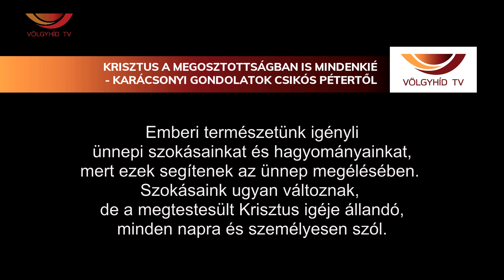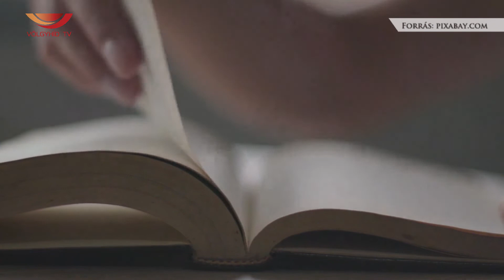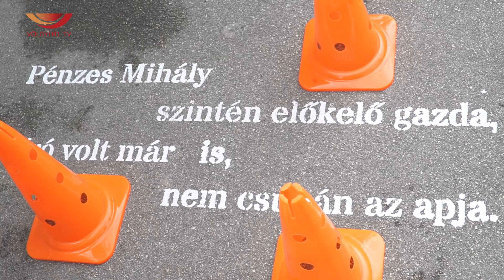Krisztus a megosztottságban is mindenkié - Karácsonyi gondolatok Csikós Pétertől (21.12.09.)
Emberi természetünk igényli ünnepi szokásainkat és hagyományainkat, mert ezek segítenek az ünnep megélésében. Szokásaink ugyan változnak,
de a megtestesült Krisztus igéje állandó, minden napra és személyesen szól.